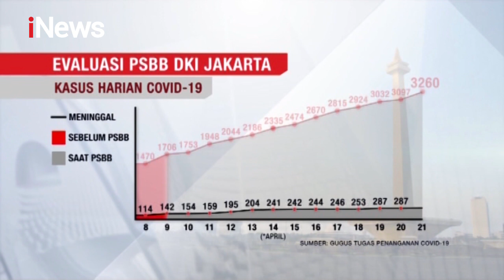Data Evaluasi Pasca Diterapkannya PSBB Jakarta Selama 10 Hari - Special Report 22/04